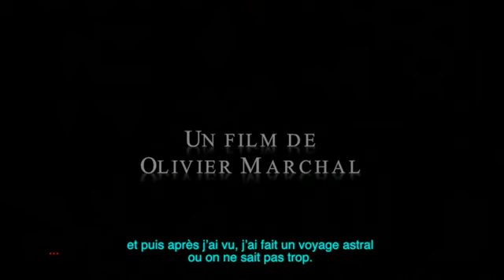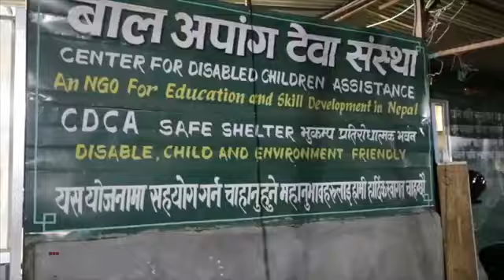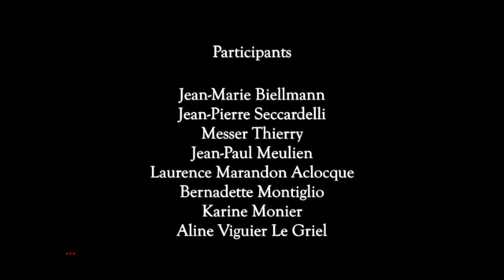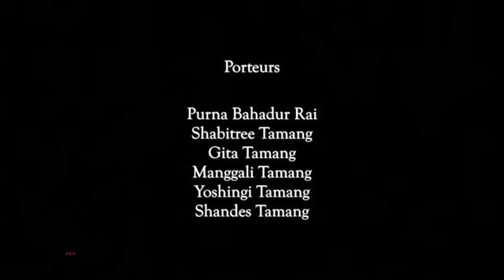Handi'Cap en terres népalaises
Un séjour/trek réalisé par Argos Voyages en collaboration avec Argos Trekking Nepal.

Pour le film :

Réalisation : Olivier Marchal
Production : Réalibéllule (2019)
Montage : Thomas Schneider & Alan Schneider
Musique originale : Anthony Touzalin & Jordan Proença